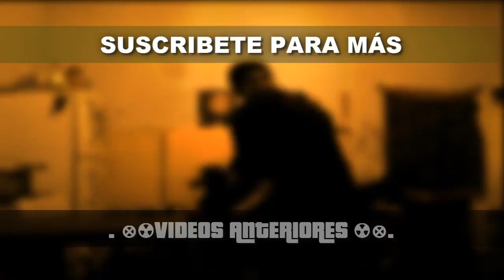[ MARVEL: FUTURE FIGHT ] ACTUALIZACIÓN 5.1.0 FULL REVISIÓN Y MUCHO MÁS